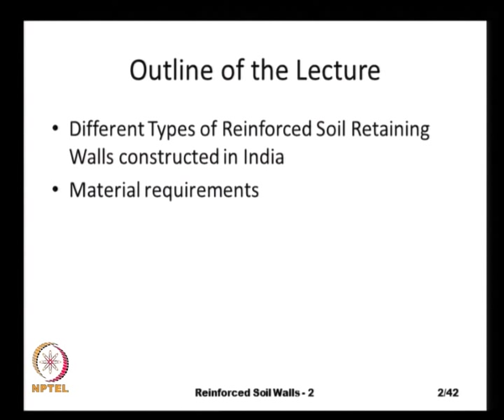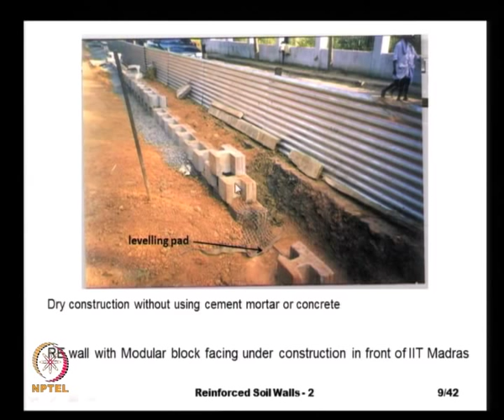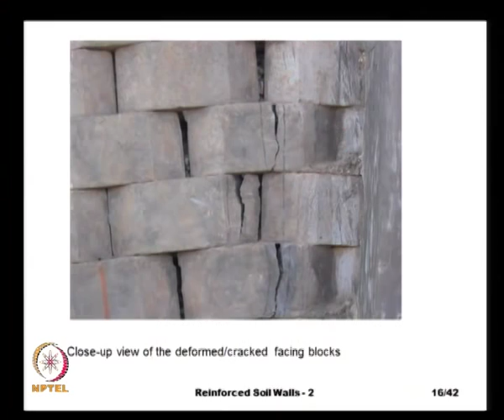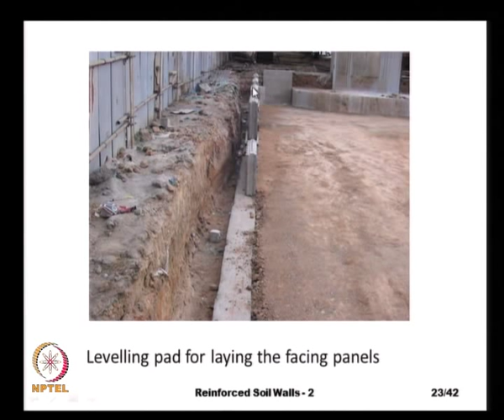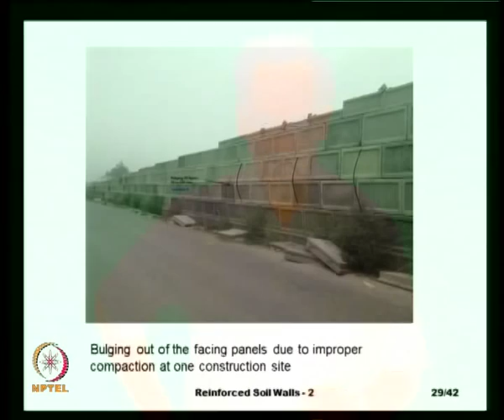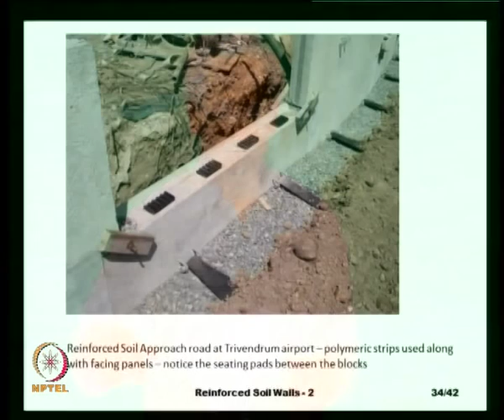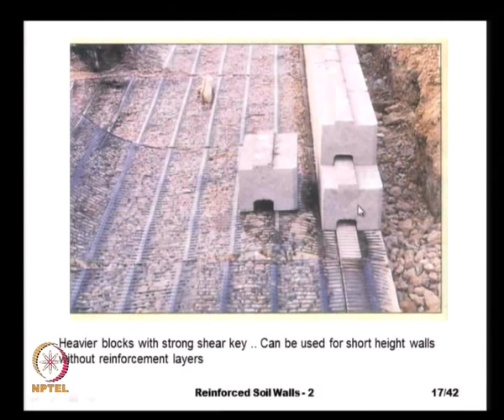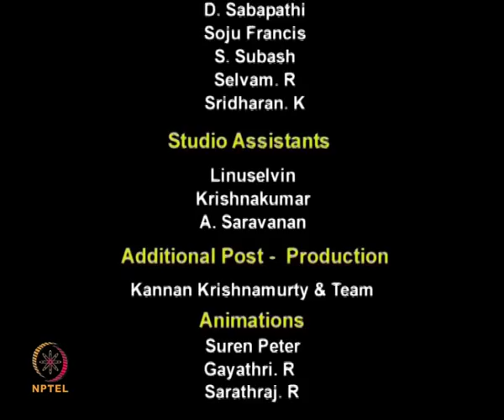Mod-01 Lec-10 Construction Aspects of Geosynthetic Reinforced Soil Retaining Walls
Geosynthetics and Reinforced Soil Structures by Prof. K. Rajagopal, Department of Civil Engineering, IIT Madras.